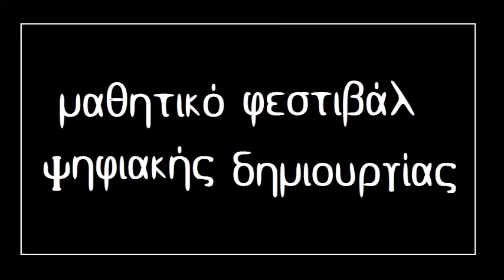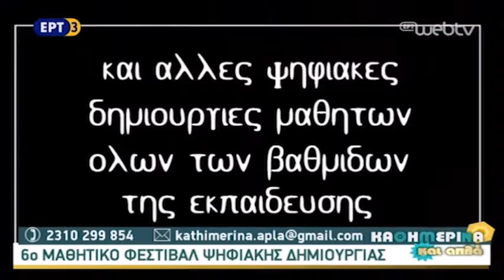6ο Digifest - Ηράκλειο - Καθημερινά και άλλα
6ο Μαθητικό Φεστιβάλ Ψηφιακής Δημιουργίας στο Ηράκλειο - παρουσίαση στην εκπομπή Καθημερινά και άλλα της ΕΡΤ-3